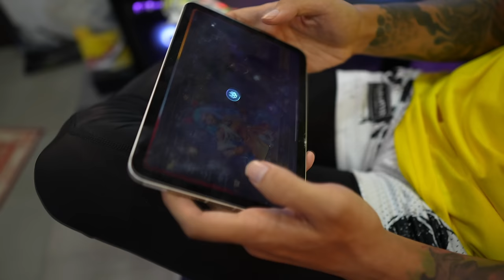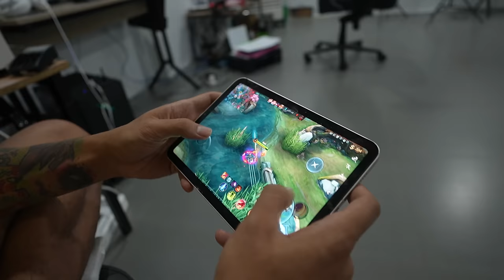LIFE OF KAILI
Smoking is bad for your health,  this video is not advertising any kind of drugs or any harmful product for the people, its only used for the video.